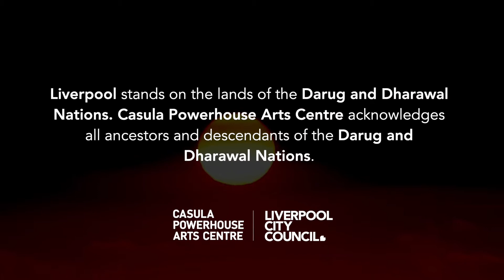CPAC Digital: Restoration Station feat Juno (Endless Summer)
Welcome to Restoration Station! Over the next few weeks, we'll be sharing performances by some of Western Sydney's most exciting new musical talent.

Make sure you channel your inner rocker and jam along with the crew from JUNO as they open the series with their song, 'Endless Summer'. Hysteria Magazine describes their music as, "A juxtaposition of experience and creativity if there ever was one." Make sure you pop onto their socials and check them out on Spotify!